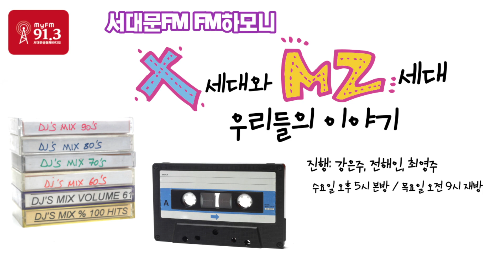x세대와mz세대우리들의이야기 16회_231018 [서대문FM ON AIR]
X세대와 MZ세대가 만나 세대의 차이를, 가끔은 공통점을 찾으며 세대 간의 시각차를 좁히는 방송입니다.

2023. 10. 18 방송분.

진행 : 강은주, 전해인, 최영주